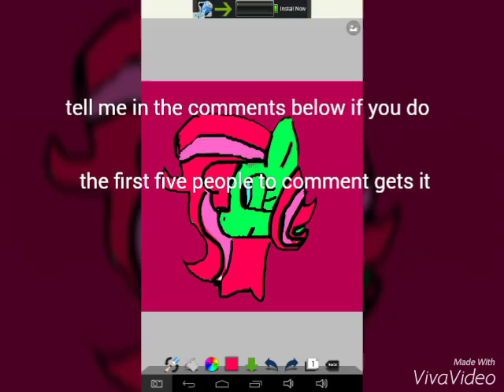Who wants a speed paint of there oc!!